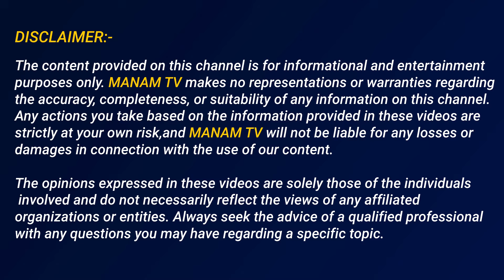వాడి వల్లనే మా సార్ చ*నిపోయాడు | Vizag Enterpenore Ganesh Issue Latest News Updates | Manamtv News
Watch►వాడి వల్లనే మా సార్ చ*నిపోయాడు |  Vizag Enterpenore Ganesh Issue Latest News Updates | Manamtv News